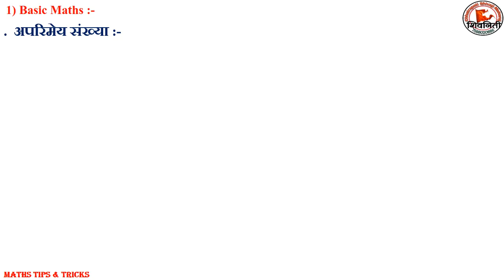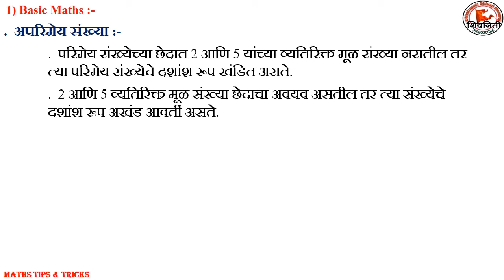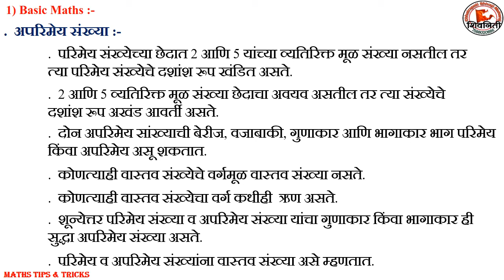Tricks # 12 अपरिमेय संख्या Irrational Number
गणितातील नवीन Tricks क्षणात शिका. 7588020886